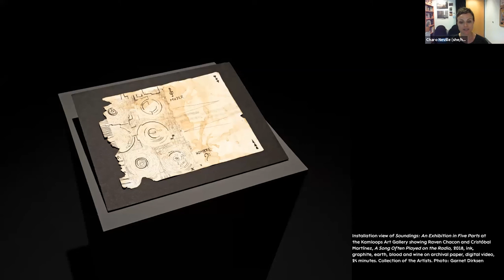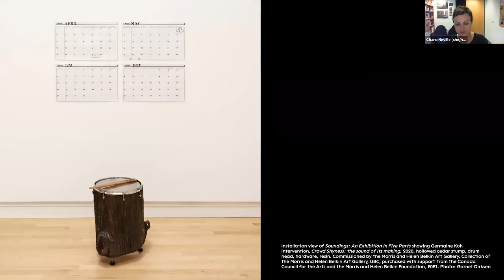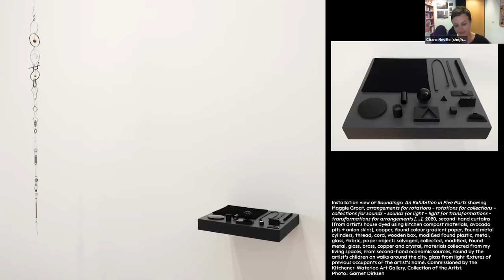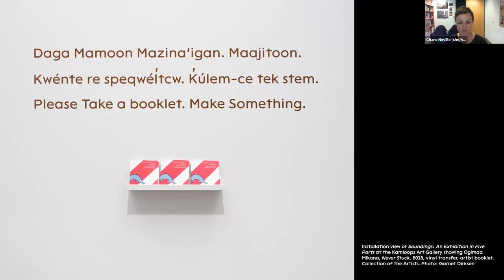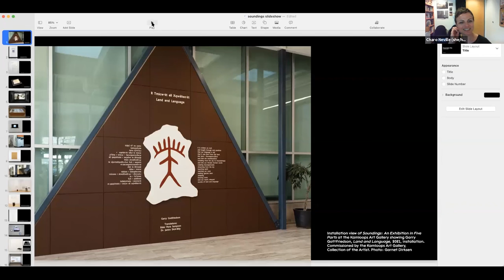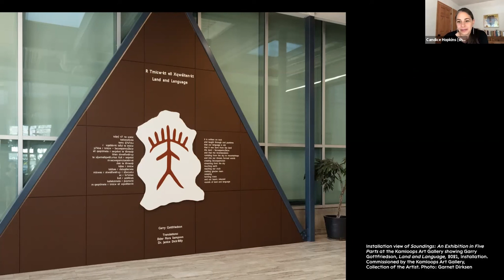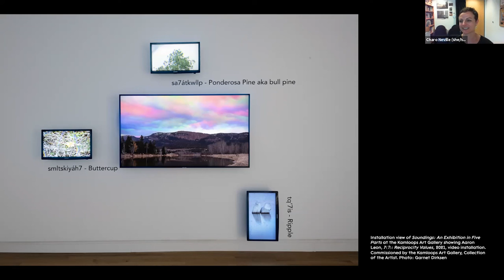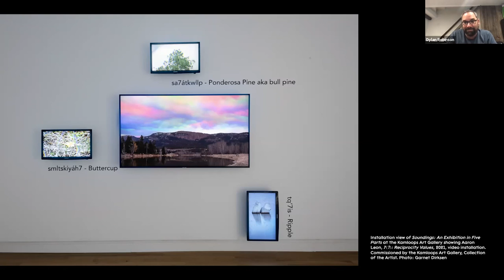Curators’ Talk: Candice Hopkins and Dylan Robinson in Conversation with Charo Neville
This conversation between Dylan Robinson and Candice Hopkins, Curators of Soundings: An Exhibition in Five Parts, and Charo Neville, Curator, Kamloops Art Gallery was recorded on Tuesday, June 8, 2021.

Candice Hopkins is a curator and writer of Tlingit descent originally from Whitehorse, Yukon. She is Senior Curator of the Toronto Biennial of Art and co-curator of the 2018 SITE Santa Fe biennial, Casa Tomada. She was a part of the curatorial team for documenta 14 in Athens, Greece and Kassel, Germany and a co-curator of the major exhibitions Sakahàn: International Indigenous Art, Close Encounters: The Next 500 Years, and the 2014 SITElines biennial, Unsettled Landscapes in Santa Fe, New Mexico. Her writing is published widely and her recent essays and presentations include “Outlawed Social Life” for South as a State of Mind and Sounding the Margins: A Choir of Minor Voices at Small Projects, Tromsø, Norway. She has lectured internationally including at the Witte de With, Tate Modern, Dak’Art Biennale, Artists Space, Tate Britain, and the University of British Columbia. She is the recipient of numerous awards including the Hnatyshyn Foundation Award for Curatorial Excellence in Contemporary Art and the 2016 the Prix pour un essai critique sur l’art contemporain by the Foundation Prince Pierre de Monaco. She is a citizen of Carcross/Tagish First Nation.

Dylan Robinson is a xwélméxw artist and writer of Stó:lo descent, and the Canada Research Chair in Indigenous Arts at Queen’s University. His current work focuses on the return of Indigenous songs to communities who were prohibited by law to sing them as part of the Indian Act from 1882 to 1951. Robinson’s previous publications include the edited volumes Music and Modernity Among Indigenous Peoples of North America, 2018; Arts of Engagement: Taking Aesthetic Action in and Beyond the Truth and Reconciliation Commission of Canada (2016) and Opera Indigene (2011). His monograph, Hungry Listening, was published in 2020 with Minnesota University Press.

Soundings: An Exhibition in Five Parts is an exhibition curated by Candice Hopkins and Dylan Robinson, and organized by Agnes Etherington Art Centre, Queen’s University, Canada. The traveling exhibition is organized by Independent Curators International (ICI). The exhibition and tour are made possible, in part, with the generous support from ICI’s International Forum and the ICI Board of Trustees. Additional support has been provided by the Social Sciences and Humanities Research Council of Canada, the Canada Council for the Arts’ New Chapter Program, the Isabel and Alfred Bader Fund of Bader Philanthropies, the Ontario Arts Council, the City of Kingston Arts Fund through the Kingston Arts Council, and the George Taylor Richardson Memorial Fund at Queen’s University.

Soundings: An Exhibition in Five Parts is on view at the Kamloops Art Gallery until July 3, 2021.